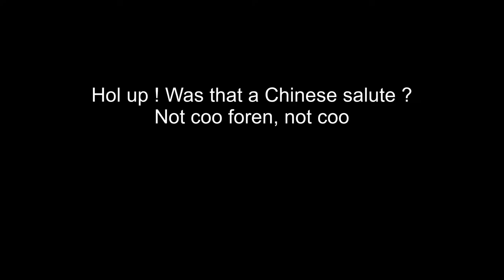Forsen raises hand weirdly